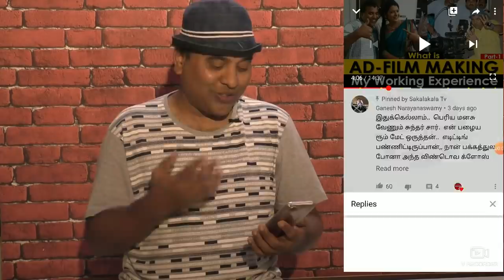How I Came To Cine Industry? || ஒரு Kutti Story || Sakalakala Tv || Arunai Sundar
ஒருவரின் வளர்ச்சியை மற்றொருவர் தடுத்து நிறுத்த முடியாது.. நமக்கு தெரிந்ததை மற்றவர்களுக்கு சொல்லிக் கொடுப்பதன் மூலம் நமது அறிவாற்றல் மற்றும் நமது சிறந்த குணம் அங்கே மேம்படும். எனது இந்த18 வருடகால கலைத்துறையில் பல பேர்களை ஏணியாக நின்று ஏற்றியுள்ளேன்.. இதில் பல நூற்றுக்கணக்கான நடிகர்கள் தொழில்நுட்ப கலைஞர்கள் மற்றும் எனக்கு விளம்பரம் தந்த பல நல்ல நிறுவனங்களும் அடங்கும். தெரிந்த அறிவாற்றலை மற்றவர்களுக்கு பகிர்வதே சகலகலா டிவியின் நோக்கம்.. என்னை ஏணியாக பயன்படுத்தி வாழ்க்கையில் வெற்றி பெருங்கள்.
அன்புடன்,
அருணை சுந்தர்